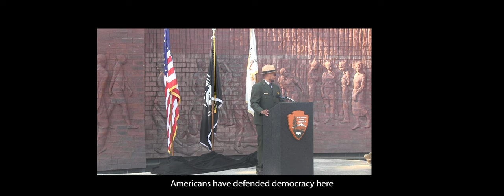National POW/MIA Recognition Day Wreath Laying Ceremony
On Friday, September 16, 2022, former POWs Colonel Wayne Waddell, USAF, Ret., Colonel David Eberly, USAF, Ret.,  and civilian internee Sally Morgan along with the Friends of Andersonville and American Ex-Prisoners of War presented wreaths at the National Prisoner of War Museum at Andersonville National Historic Site.